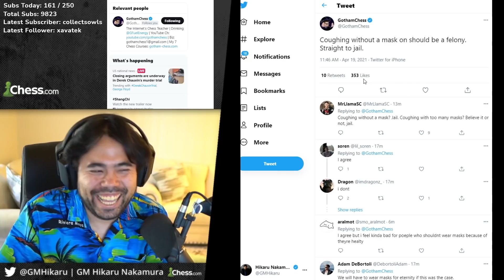Do Penguins have Knees? Englund Opening Theory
Hikaru plays the Englund in a viewer tourney and also answered the age-old question, "Do penguins have knees?"